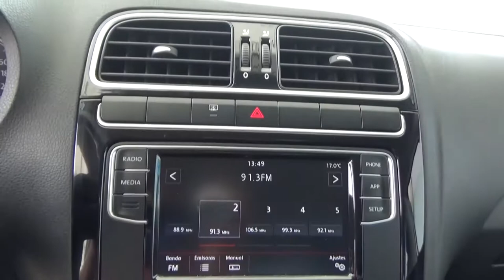Volkswagen / Vento / 2018 - 2324